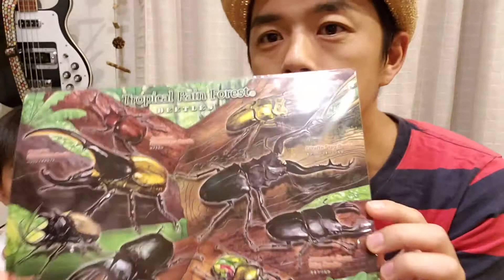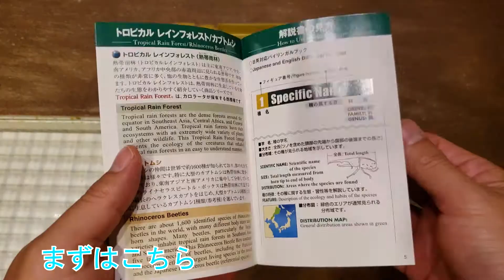国立科学博物館特別展「昆虫」でゲットしたお土産紹介！立体図鑑カブトムシをレビュー！！！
マーキーズのマーキーとひーくんです。
先日、上野にある国立科学博物館 特別展「昆虫」に行ってきて、その時のお土産の紹介と、立体図鑑カブトムシの開封＆レビューです！！！

参考にして、ぜひ手に入れてみて下さいね！

「昆虫立体図鑑カブトムシ」

Galaxy s9+で撮影